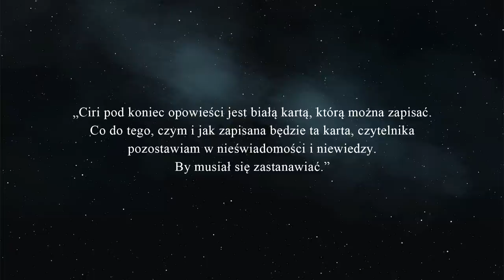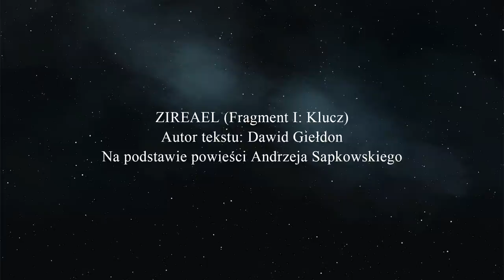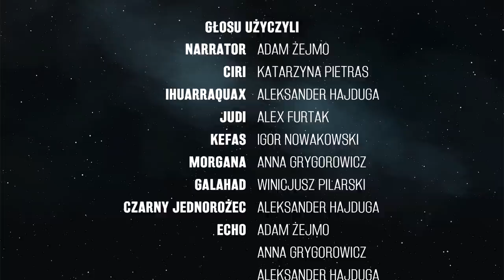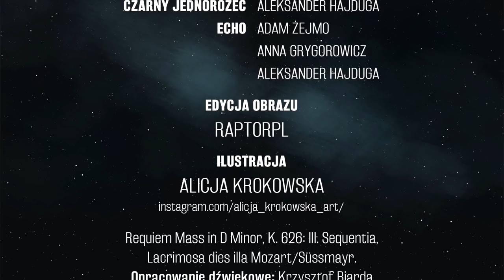ZIREAEL - Wiedźmińskie słuchowisko! (Fragment I: KLUCZ)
Pierwszy fragment fanowskiego wiedźmińskiego opowiadania "Zireael" stworzonego na podstawie prozy Andrzeja Sapkowskiego!

▷ Realizacja: @VOXrecord
Kierownictwo produkcji: Anna Grygorowicz
Realizacja i kreacja dźwięku: Krzysztof Biarda
Głosu użyczyli:
Narrator - Adam Żejmo
Ciri - Katarzyna Pietras
Ihuarraquax - Aleksander Hajduga
Judi - Alex Furtak
Kefas - Igor Nowakowski
Morgana - Anna Grygorowicz
Galahad - Winicjusz Pilarski
Czarny Jednorożec - Aleksander Hajduga
Echo - Adam Żejmo, Anna Grygorowicz, Aleksander Hajduga

▷ Muzyka wykorzystana w filmie:
Thronebreaker: The Witcher Tales - Echo of War
Thronebreaker: The Witcher Tales - Fury of Keltullis
Autorzy: Piotr Adamczyk, Mikolai Stroinski, Marcin Przybyłowicz

Requiem Mass in D Minor, K. 626: III. Sequentia, Lacrimosa dies illa
Mozart/Süssmayr.
Opracowanie dźwiękowe: Krzysztof Biarda
Wokal: Katarzyna Pietras